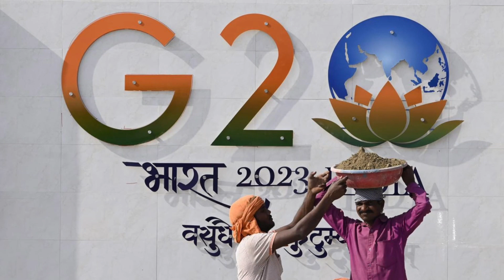राष्ट्रपति संबोधन मे राम मंदिर कर्पूरी ठाकुर का जिक्र कहा भारत को नई उचांईयो पर ले जायेगा अमृत काल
राष्ट्रपति के संबोधन मे राम मंदिर कर्पूरी ठाकुर का जिक्र कहा भारत को नई उचांईयो पर ले जायेगा अमृत काल

Hello dosto aaj ham apke liye bhaut hi alg aur anokha fact lekr aaye hai jise jankr ap hairaan rh jaaenge

Aaj ki is video ke andr apko yhi btaya gya hai ki hmara desh kitna aage bhd gya hai or sbhi iske baare me kya sochtehai or drobti murmu ji ne kya kha apne desh ke sambhodhan me , toh video ko end tak dekhe aur hmae btaae ki apko video kesi lgi aur apko ye video psnd aayi toh ise like kre aur channel ko subscribe zroor kre aur

Agr apko hmse baat krni hai toh hme instagram pr follow kre